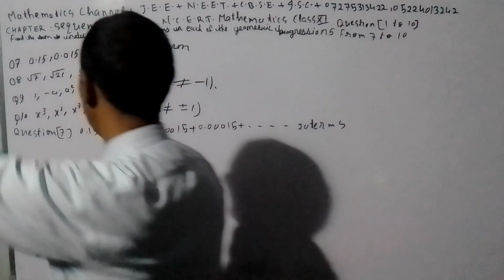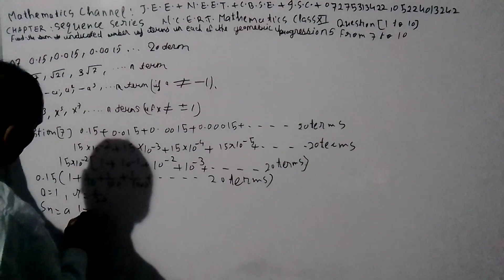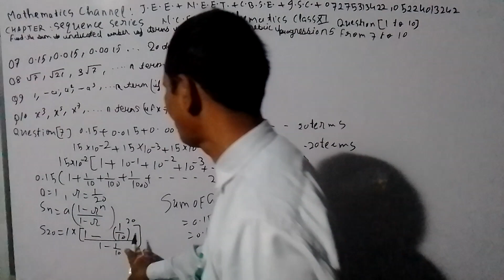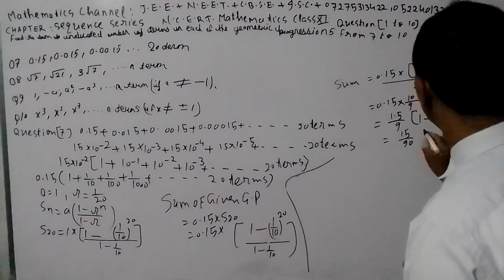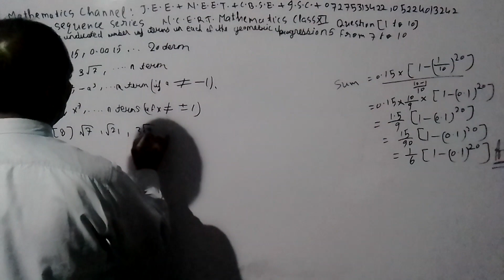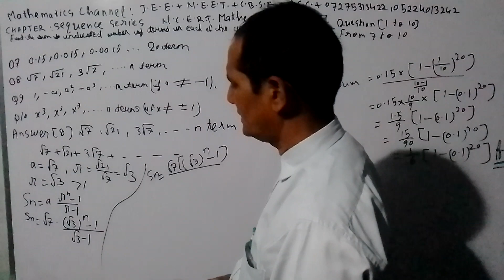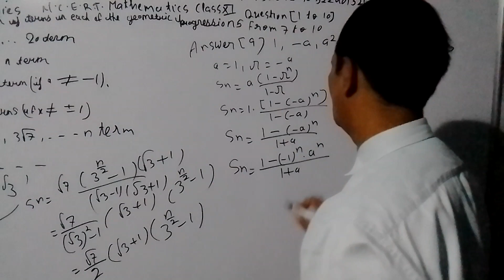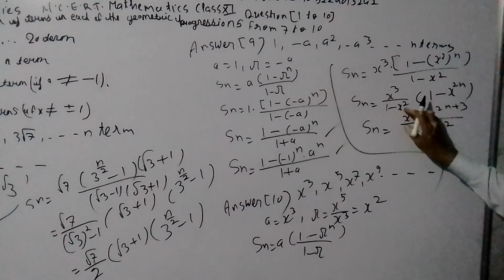MATHEMATICS CHANNEL J.E.E. N.E.E.T. C.B.S.E. I.S.C.07275313422 05224014242(1)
CHAPTER SEQUENCE SERIES EXERCISE 9.3 QUESTIONS 1 TO 10